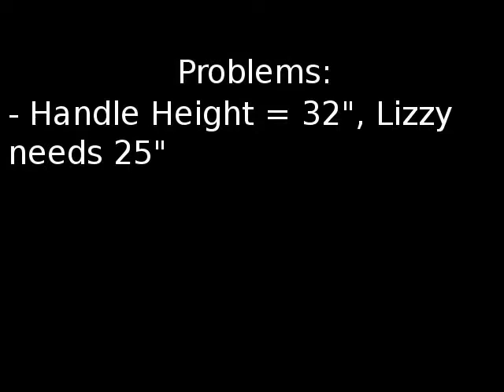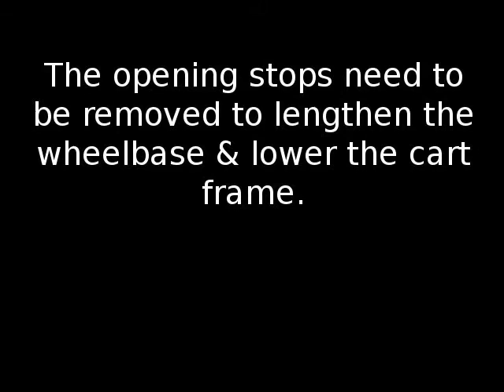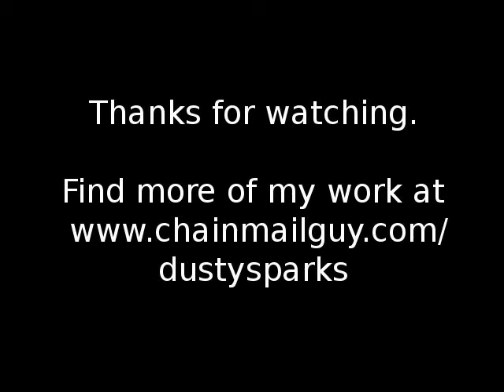Hot Rod Walker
I re-engineer a $30 charity shop adult walker to fit a growing child.

Creative Commons musical attribution: Get Back by Silent Partner